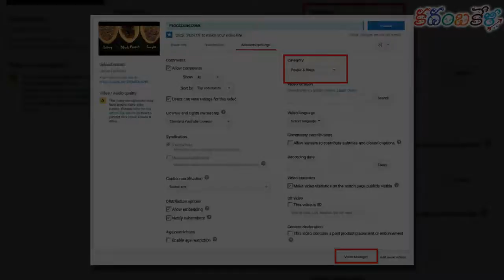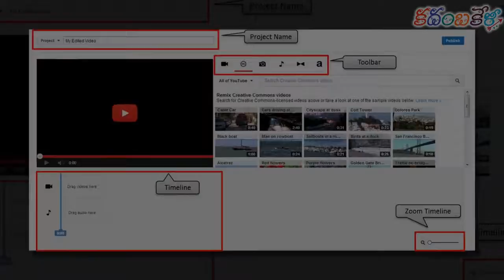వాళ్ళందరికీ చెక్ పెట్టడానికి యుట్యూబ్ లో వస్తున్న మార్పులు ఇవే || Youtube taking lot of changes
వాళ్ళందరికీ చెక్ పెట్టడానికి యుట్యూబ్ లో వస్తున్న మార్పులు ఇవే  || Youtube makes changes for implements lot of develops